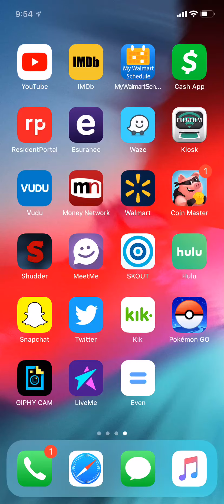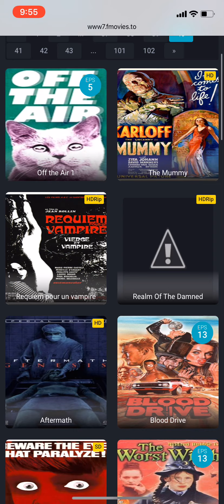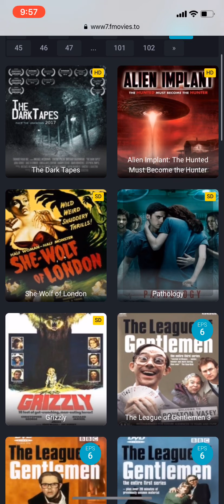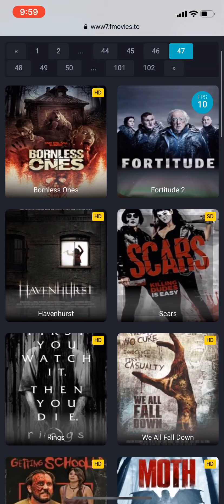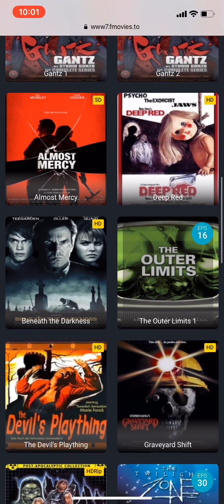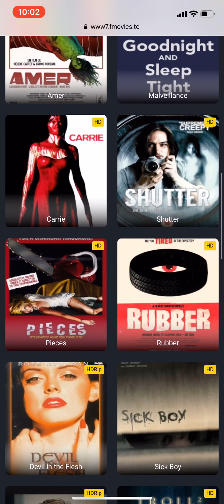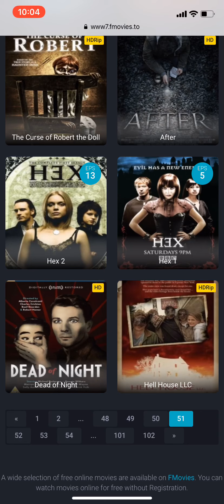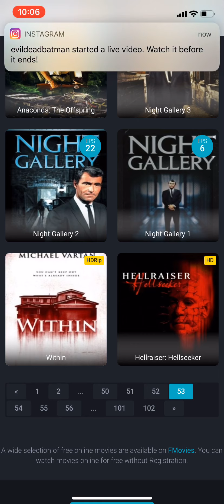FMOVIES HORROR PART 8